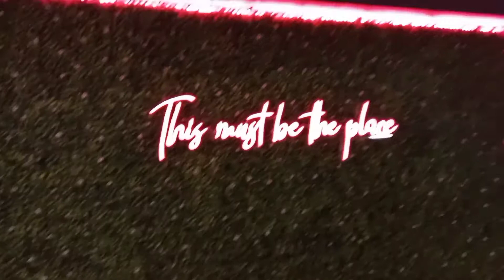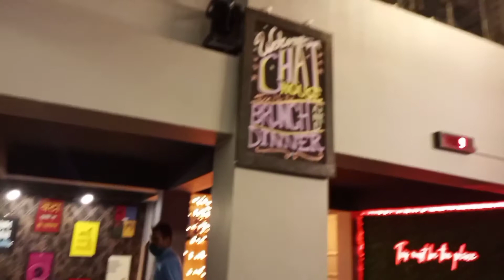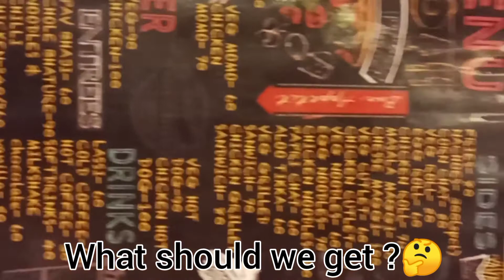Small Cafe date with 2 of my favourites ❤️ || My Own World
2nd Music: Feel
Musician: LiQWYD